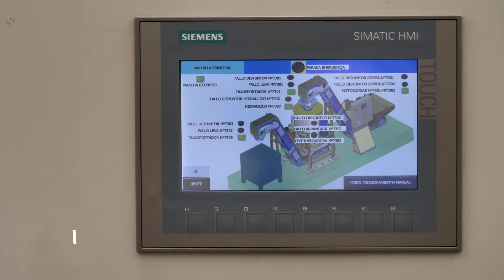COMETEL BRONZE SHORT CHIP CENTRIFUGING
Just  the centrifuge process in a bronze foundry. Starting from short bronze chip we include the infeed and unloading conveyors.